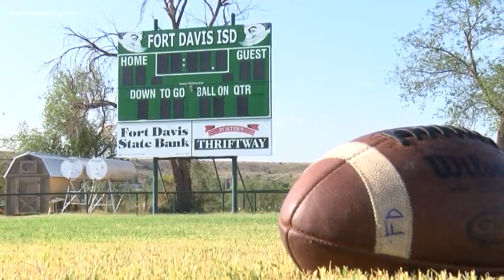Gearing Up for GameTime: Fort Davis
Look ahead at the Indian's 2019 season.